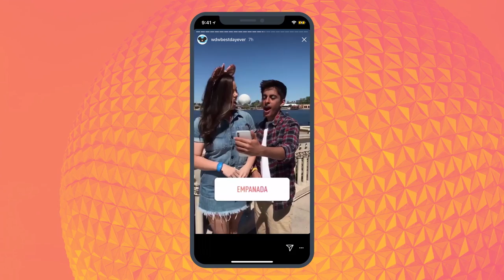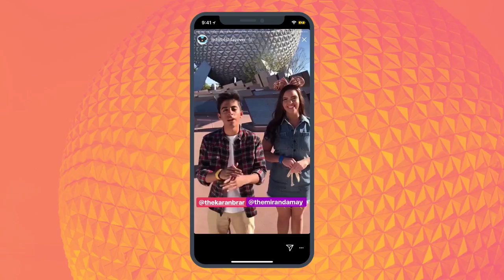Thattaway with Karan Brar & Miranda May | WDW Best Day Ever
This way or Thattaway? Join Karan Brar and Miranda May from Disney Channel’s Bunk’d for a fan-guided adventure in Epcot. They’ll eat, meet, and treat their way across the World Pavilion, go Soarin’ Around the World, and share some fun moments with friends along the way.

Can’t get enough of our trailer?

About WDW (Walt Disney World) Best Day Ever: The WDW (Walt Disney World) Best Day Ever channel features videos from some of your favorite YouTubers and Disney Channel stars at Walt Disney World! The channel features the BDE (Best Day Ever) series which follows your favorite stars as they share their BDE (BEST DAY EVER) at Walt Disney World. The WDW (Walt Disney World) Best Day Ever channel also contains other must see content and BDE (Best Day Ever) bonus footage shot around the various parks in Walt Disney World! So what are you waiting for!? Watch now and make this your BDE (BEST DAY EVER)!